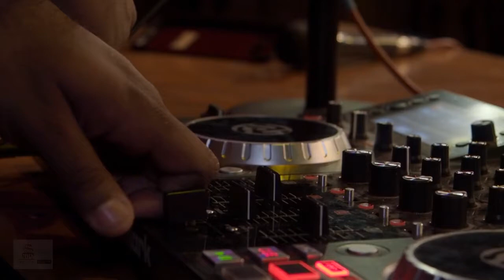GBWEEK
We are the My Music Block TV Awards, we honor hard working musicians, artists creators and civil rights leaders across the world.
This is Girl Boss week starring mmbtv award winner Eye'z go support it on her youtube channel or Check you local listing to watch full episodes & programming on Cable access roku amazon prime share sites & more